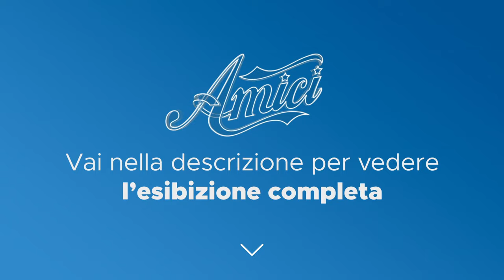Amici 19 - Valentin - I heard it through the grapevine